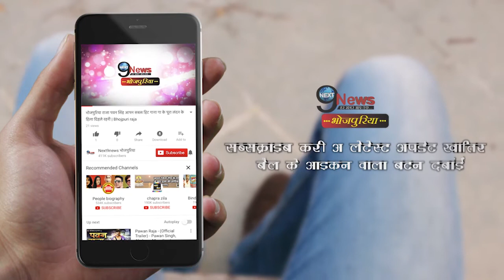विकास दुबे के encounter पर मनोज बाजपाई बनाएंगे फिल्म | ट्वीट करके बताई पूरी बात | Vikas Dubey